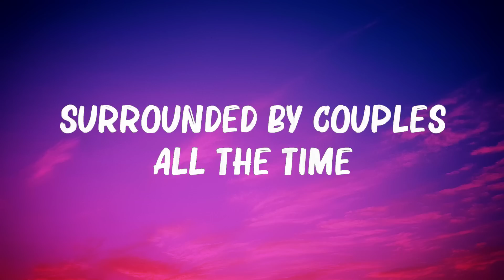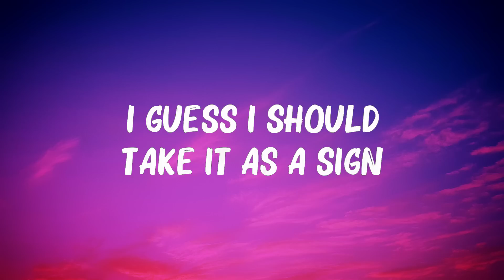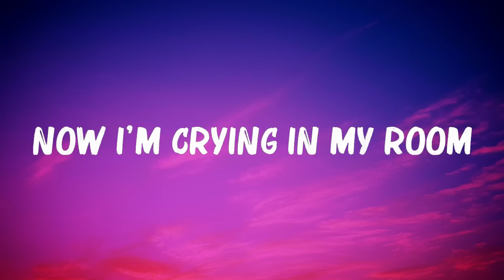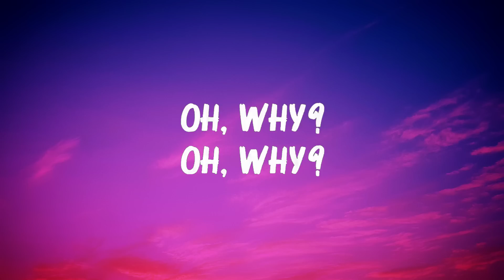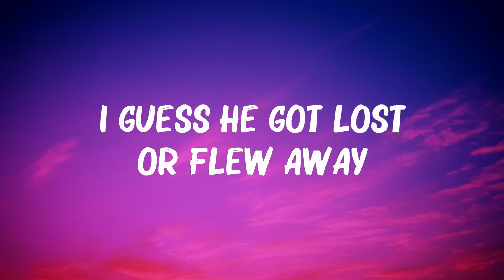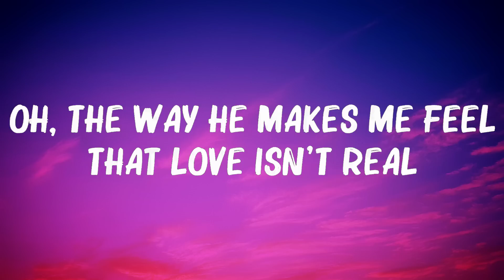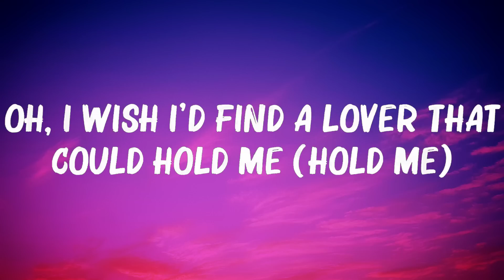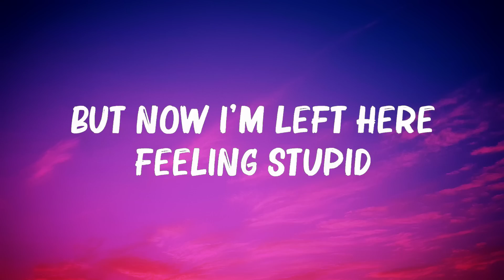FIFTY FIFTY - ..CUPID.. (Twin Version) (Lyrics) Hot Lyrics 2024